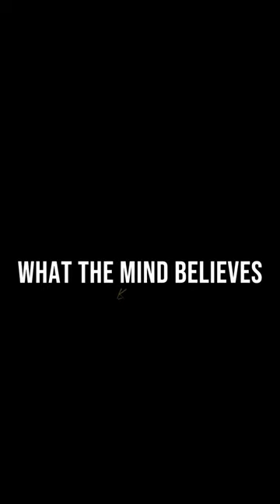Common Routine ng mga Bumbero 🙉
FB Page: 💥 RZR Vlog 💥